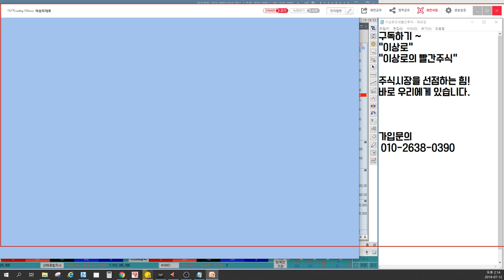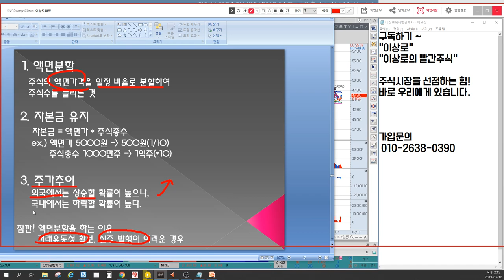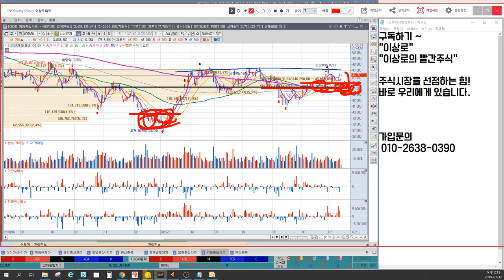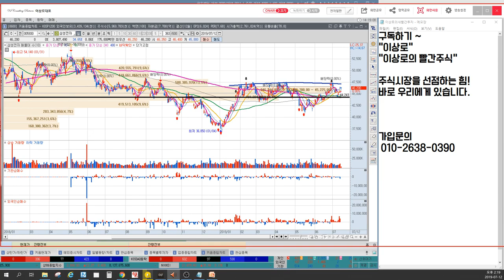삼성전자 액면분할이후 주가하락의 의미, 반도체 가격 상승가능할까? 일본무역규제영향, 나스닥 기술주와 삼성전자의 관계, 이상로의 차트분석&차트공부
1. 삼성전자 액면분할의 의미
2. 반도체 가격 동향
3. 나스닥 기술주 신고가 랠리영향